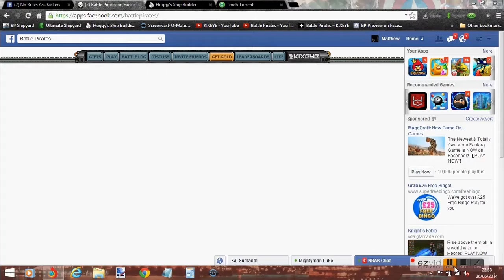El Vs Tomahawk